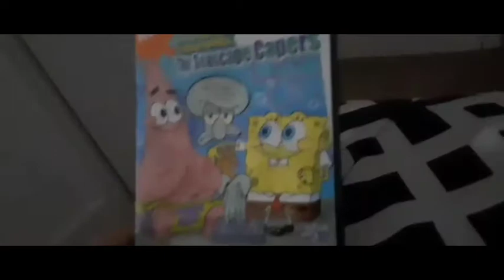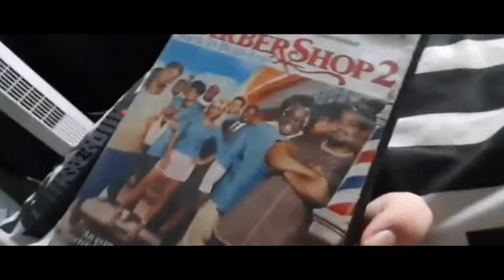Portable DVD Player on my CRT TV (2:35:1)